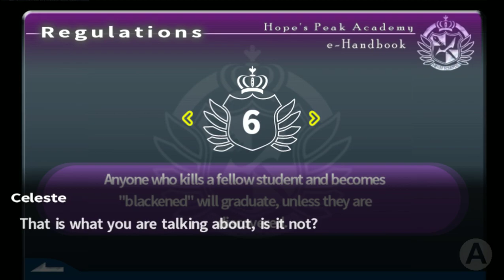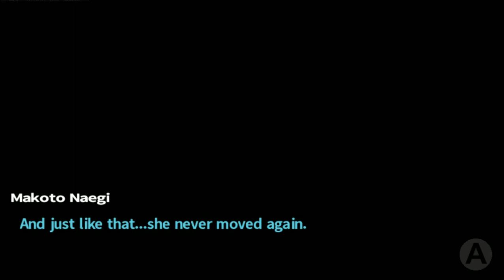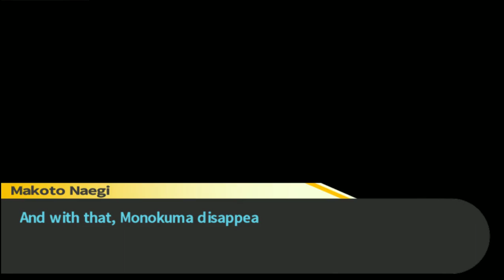Danganronpa (Pt 3): After Everyone is Given Sufficient Motives, the Killing Game Finally Begins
As Neo continues getting to know his fellow captives, Monokuma suddenly provides everyone some DVDs, which he tells them all to watch. This fills everyone with a sense of dread, and for good reason, because when Makoto looks at his DVD it contains a video showing SOMETHING having happened to his family, as his home is completely destroyed, and if he wants to find out the answer to this mystery then he'll need to "graduate" and leave the school. Everyone else's DVDs contain similar videos, but Sayaka in particular is incredibly distressed by whatever she saw in hers.

With a motive for murdering each other in order to escape confinement having been provided, everyone fears that it may only be a matter of time until someone is pushed to their breaking point and takes another person's life.